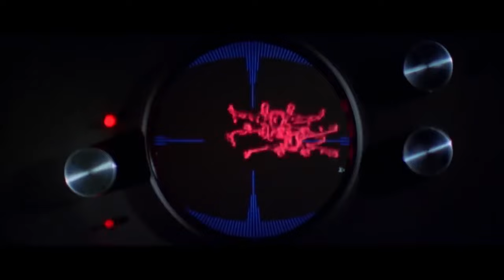Star Wars Unboxing: Death Star Trench Run lego starwars #75329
Unboxing the Death Star Trench Run Lego Box 75329 van Lego.
Deze Diorama is a “frozen” scene van de beroemde star wars film “a new hope”
Bekijk en geniet van deze video Lego 75329

Bekijk ook mijn andere Lego video's